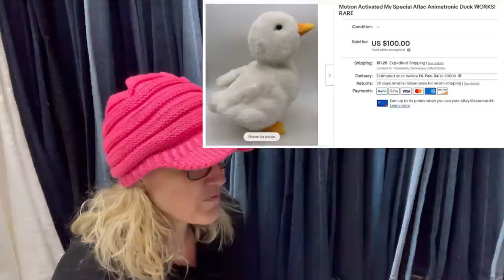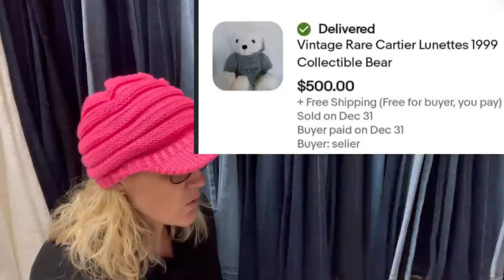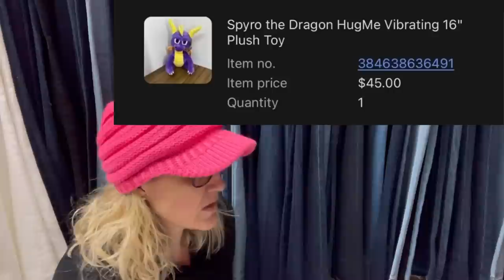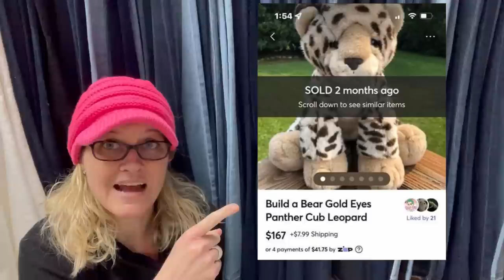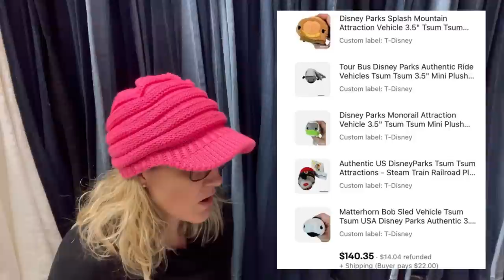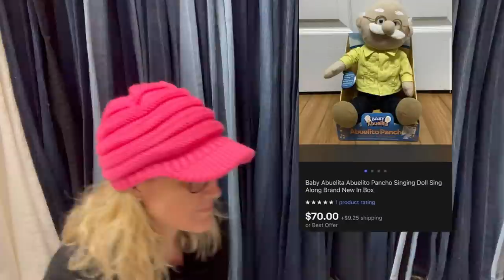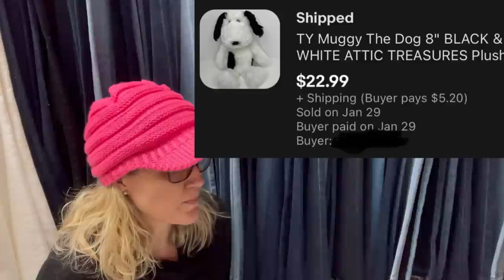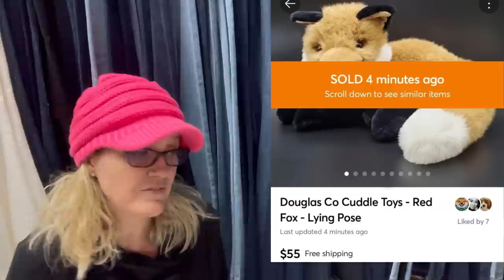Big Money BOLO Plush to sell on ebay What Sold Facebook Members Share